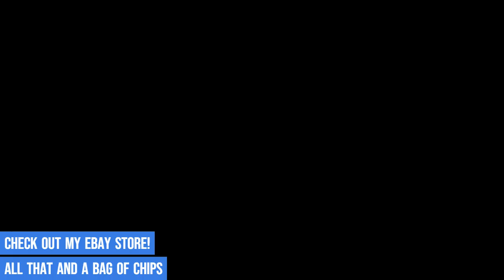Australian TV Adverts #127 Chicken Tonight, Omo, Peter Shearer, Channel 7 Adelaide 2009 commercials